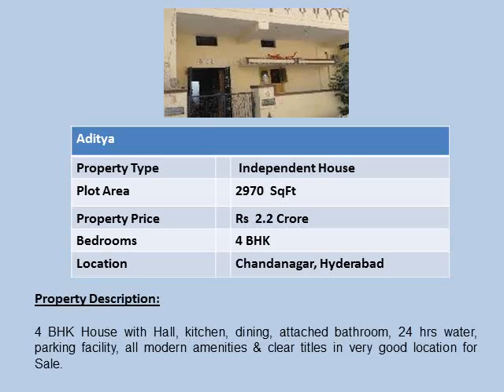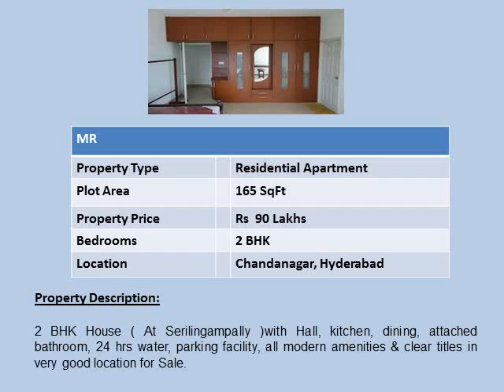Houses For Sale In Chandanagar Hyderabad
Houses For Sale In Chandanagar Hyderabad, 23 Lacs Onwards